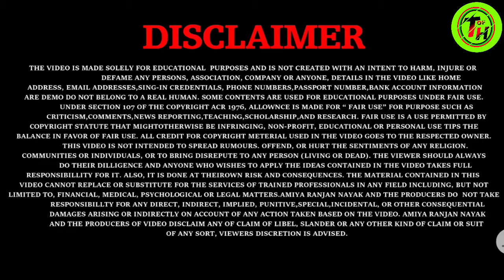dizo watch 2 sports unboxing। dizo watch 2 sport edition। dizo watch 2 sports sale। Dizo watch 2